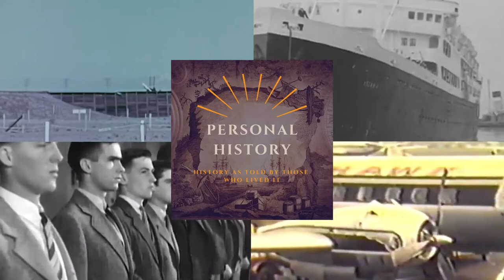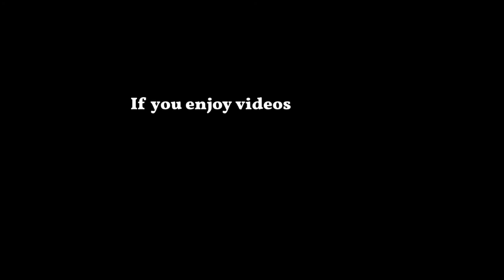Episode 15 Pollyanna The Submariner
This is the unusual story of Pollyanna, a Russian reindeer who ended up living aboard the HMS Trident, a T Class submarine in the Royal Navy, during a combat patrol of the North Sea and Norwegian Coast in 1941.

Maps from Omniatlas, that does great historical maps. Check them out!